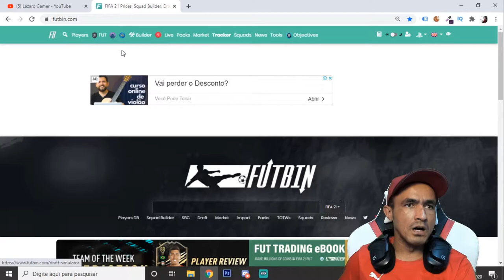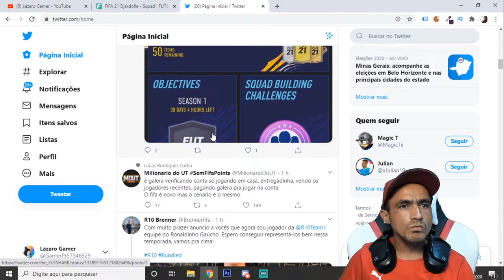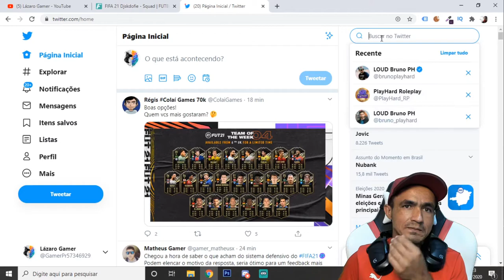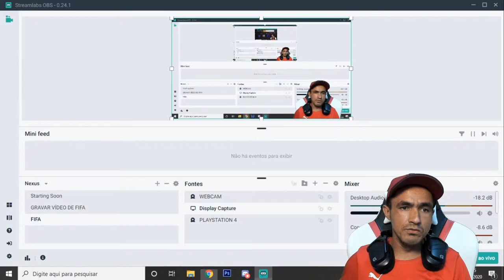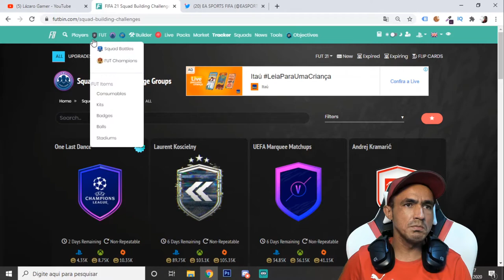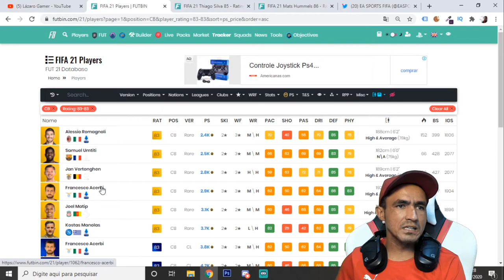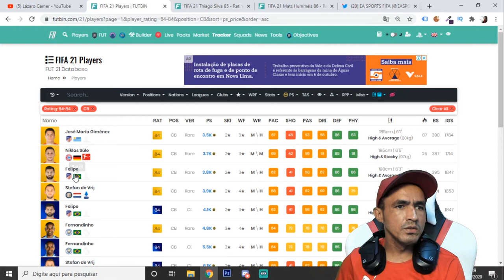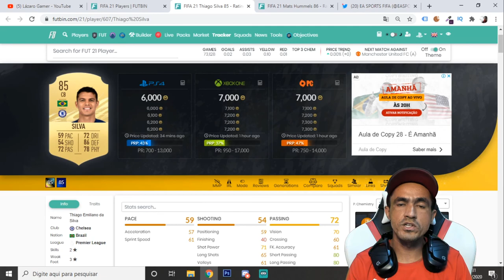💥 MAIS UM DIA DE TROLAGEM, MAIS UM DIA SEM BONS DME'S FIFA 21 ULTIMATE TEAM🎮❗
Salve família, Lázaro aqui pra mais um conteúdo de Fifa 21 Ultimate Team e infelizmente dessa vez não trago boas noticias, nada de bons DME's nada de bons objetivos, vamos ter que esperar mais dias para ganhar coins, não deesanime, bora q bora, dale q dale!